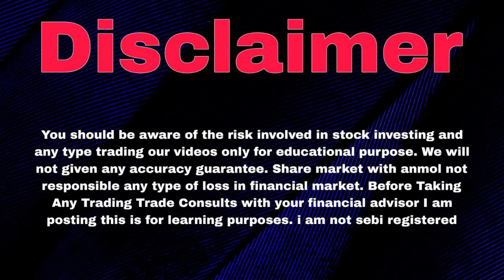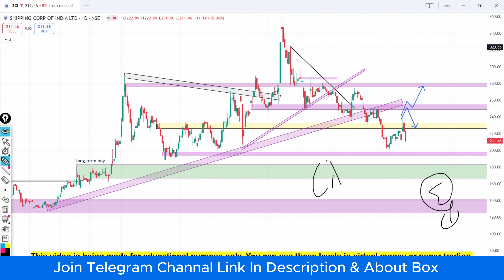Shipping Corporation Share | Sci Share Latest News | Sci Share Analysis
shipping corporation of india share shipping corporation of india news
shipping corporation
shipping corporation of india salary shipping corporation of india latest news shipping corporation of india share price shipping corporation of india share news shipping corporation of india share analysis shipping corporation share
shipping corporation of india jobs
shipping corporation of india stock analysis shipping corporation of india share latest news today